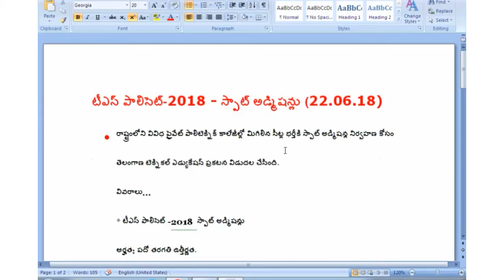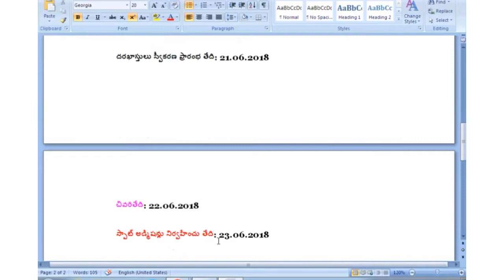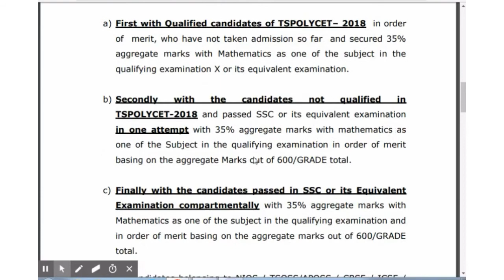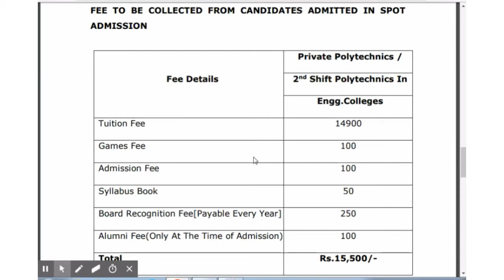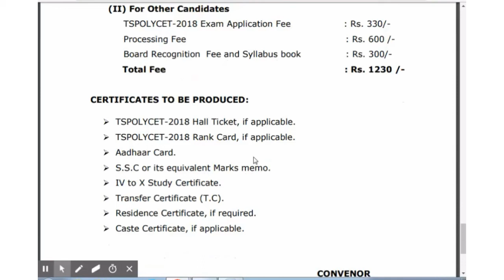TS POLYCET-2018 SPOT ADMISSIONS GUIDELINES notification 2018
merupunews TS POLYCET-2018 SPOT ADMISSIONS GUIDELINES notification2018